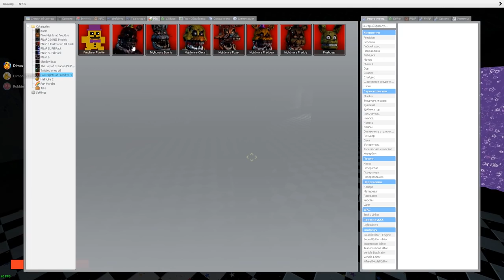АНИМАТРОНИКИ ПУГАЮТ ОХРАННИКА FNAF ► Garry's Mod